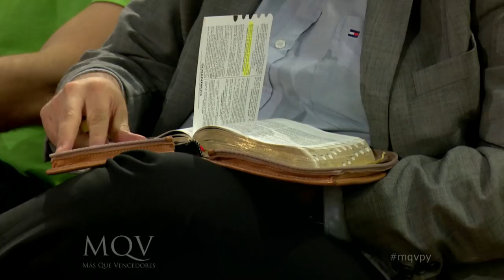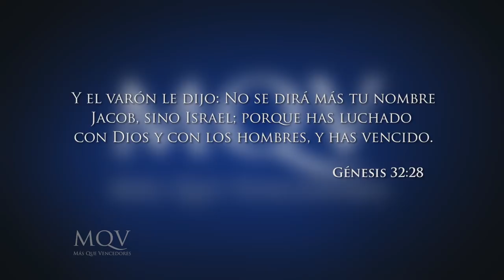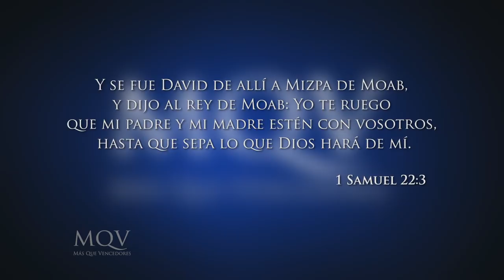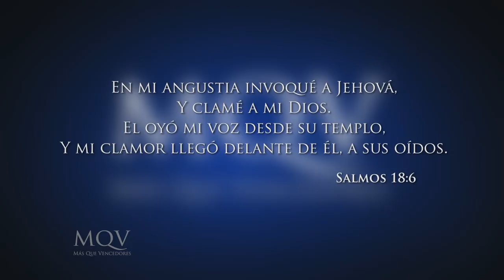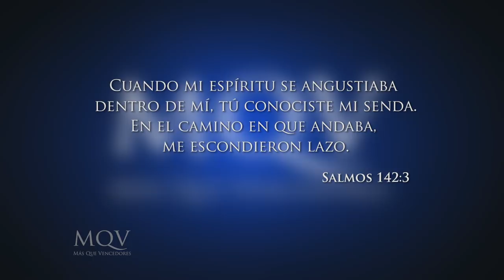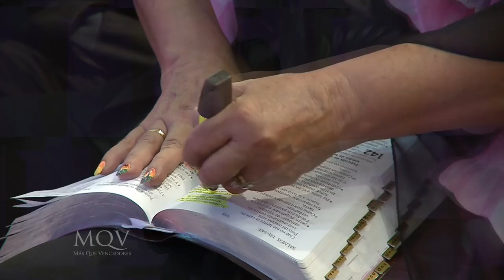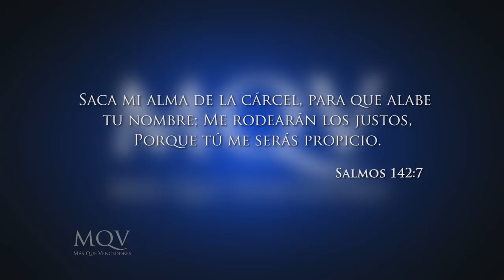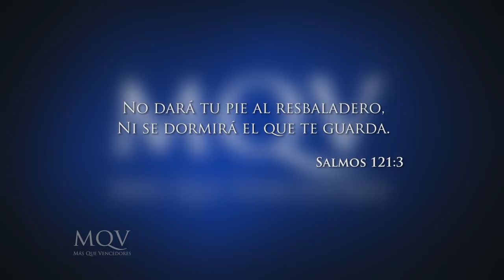Prédica del pastor Adolfo Agüero - Dios te está preparando